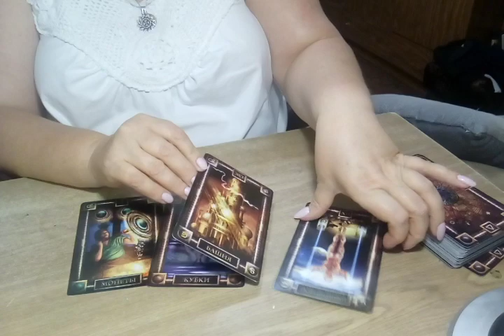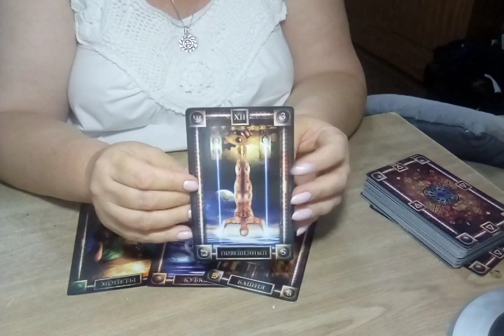Кличко /Зеленскиский конфликт( таро снов)